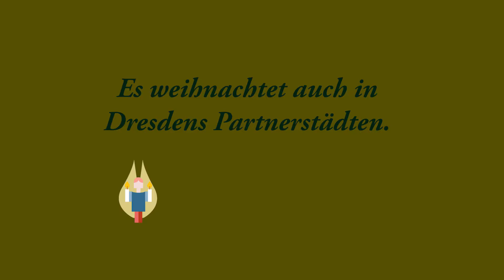Dresdner Adventskalender - Tür 18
Es weihnachtet auch in Dresdens Partnerstädten. Vier von ihnen haben uns frohe Grüße gesandt und zeigen ihre schön geschmückten Bäume.

„Frohe Festtage“ wünscht uns unsere Partnerstadt Columbus, Ohio in den USA. 🇵🇱 „Frohes Fest! Grüße aus Breslau!“, schreiben die Freunde aus Wroclaw.

Die Tanne in Strassburg, Elsass ist 30 Meter hoch, 60 Jahre alt, mit 200 Kugeln und einer sieben Kilometer langen Girlande dekoriert. Vielen Dank, liebe Freunde für eure Grüße. Wir wünschen euch auch Frohe Weihnachten!

Aus dem Gruß des Stadt Salzburg.at Oberbürgermeisters Cay Bubendörfer: "Auch in Salzburg gibt es erstmals seit Jahrzehnten keinen Christkindlmarkt auf den Plätzen rund um den Dom. Für festliche Stimmung im Advent sorgen dennoch lichtergeschmückte Tannenbäume auf vielen Plätzen und auf den Stadtbergen. Ich wünsche allen Menschen in unserer Partnerstadt Dresden einen schönen Advent und ein friedliches Weihnachtsfest!"